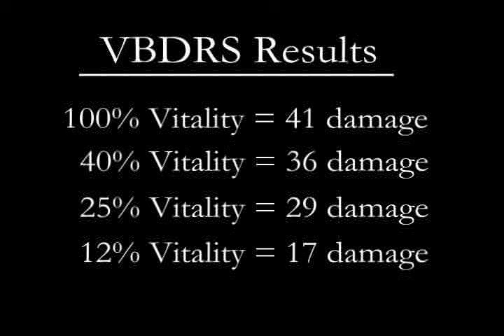MvC2: VBDRS - Crossfire Blitz